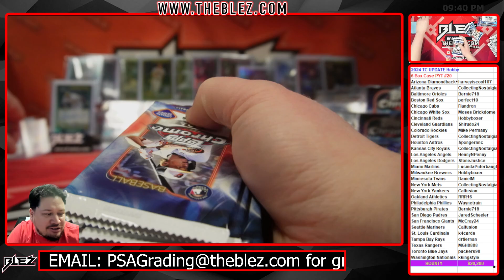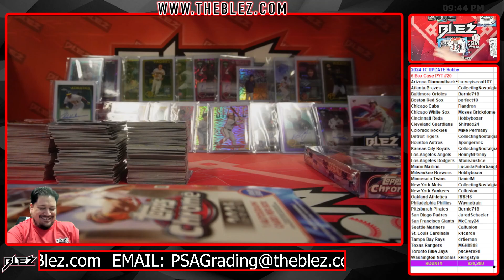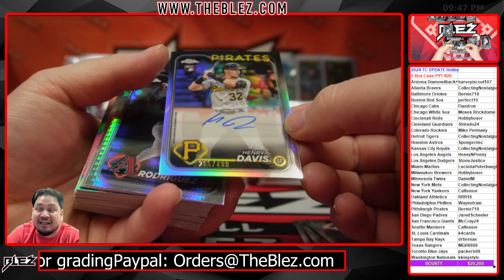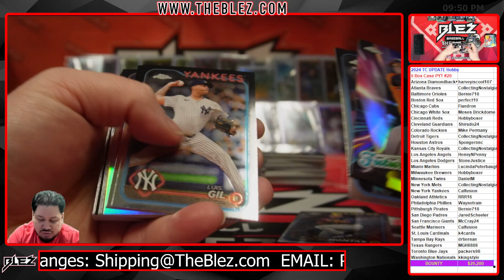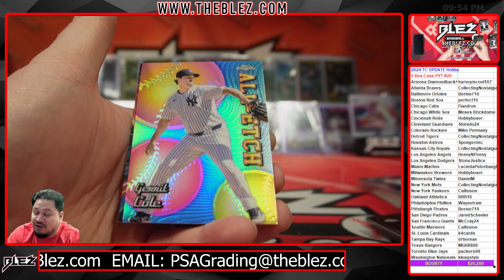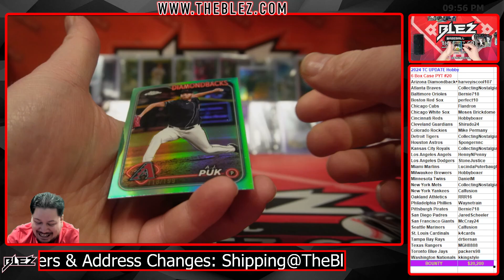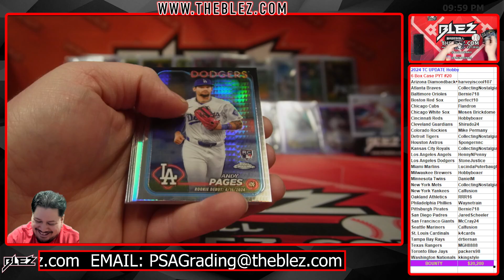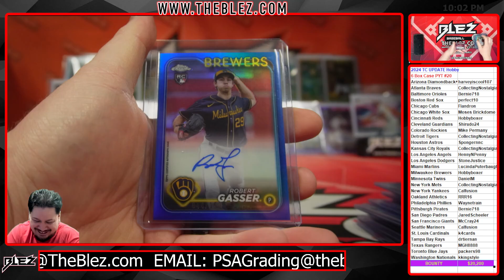2024 Topps Chrome Update Hobby 6 Box Case Break #20 Pick Your Team